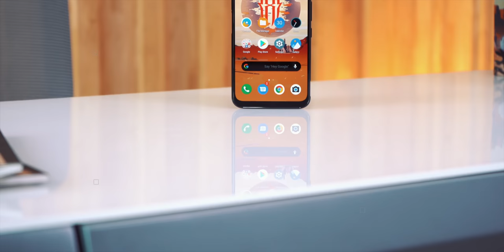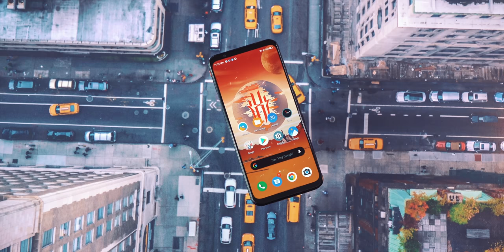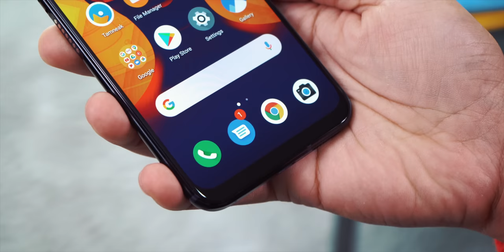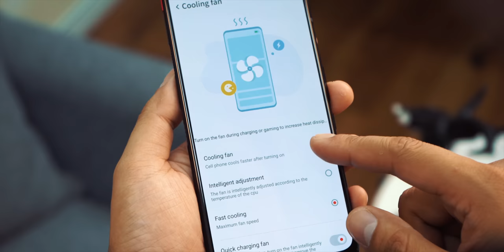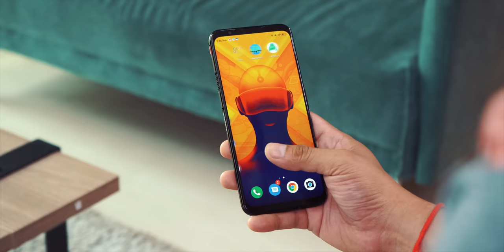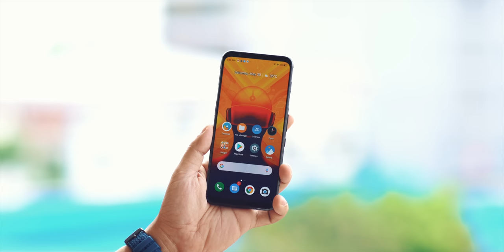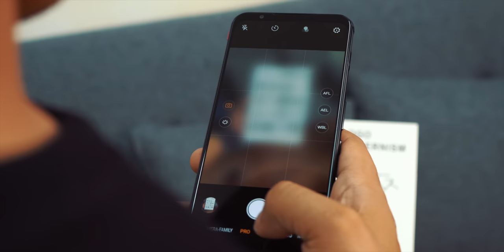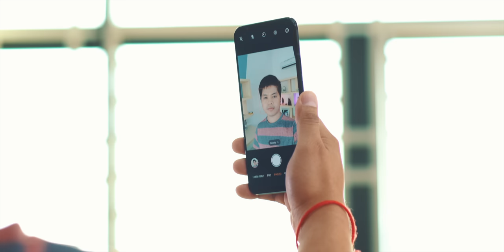Nubia Redmagic 5G Review: តើវាពិតជាលឿនជាងគេមែនអត់ ?